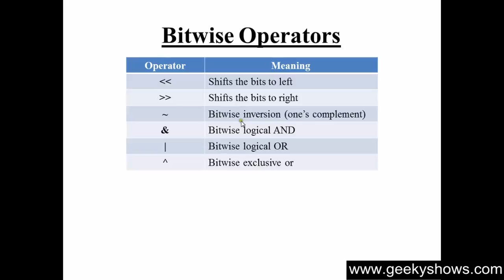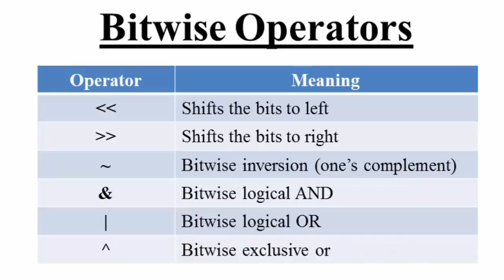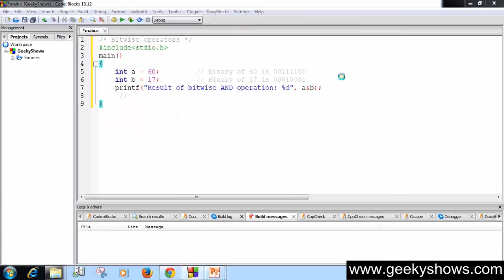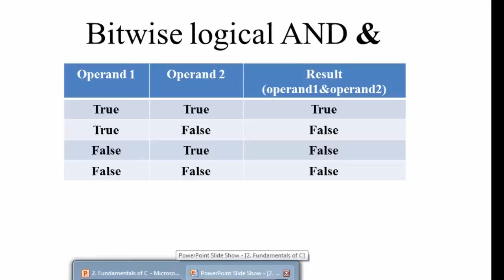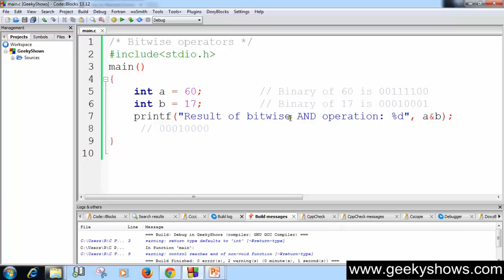30. Bitwise operator AND in C Programming (Hindi)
Topic:
Bitwise operator AND in C Programming

Programming Language
Easy way to Learn C Programming